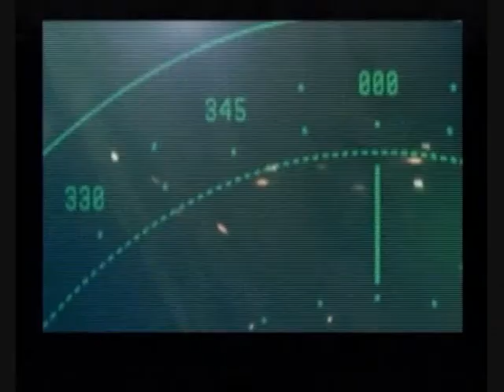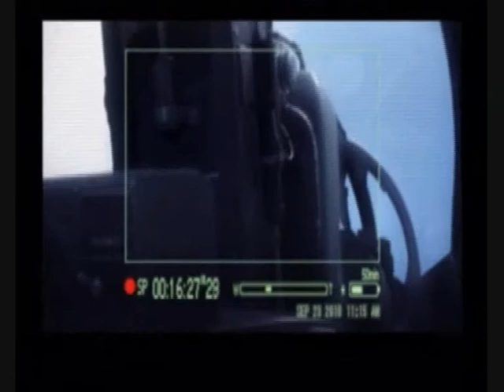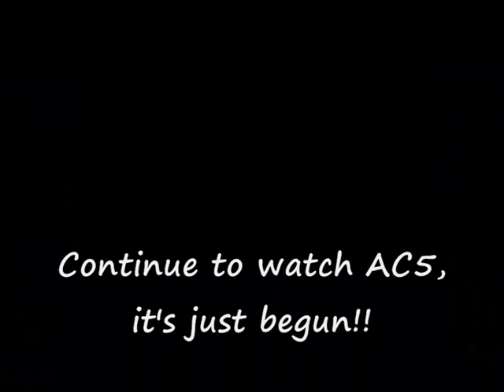Ace Combat 5 The Unsung War - Prologue 2010 - Epi 02 / 32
It's time to begin with the fifth Ace Combat.

It begins 15 years after the war against Belkan, and on a distant Island. Rookie pilots is training there to become better pilots.
But something seems to wrong.
You have to see more upcoming episodes!

ENJOY (AGamerOblivion)